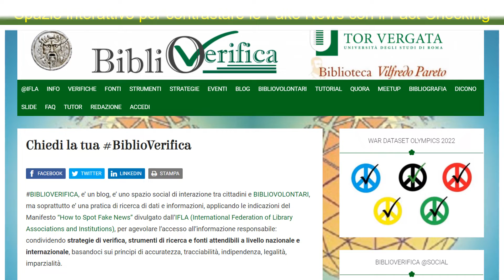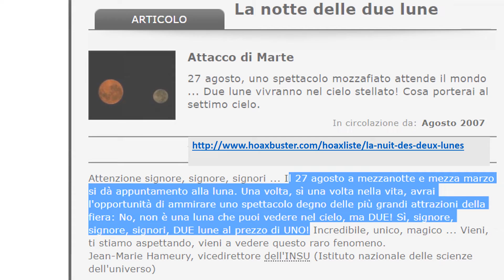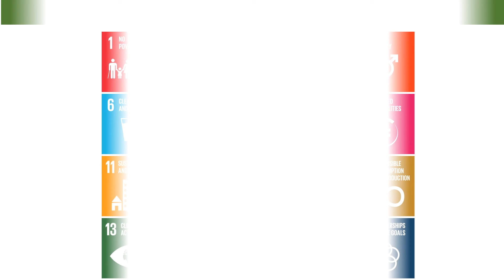AIB La biblioteca scolastica si presenta: 25 ottobre 2022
MIL – Media and Information Literacy
info su